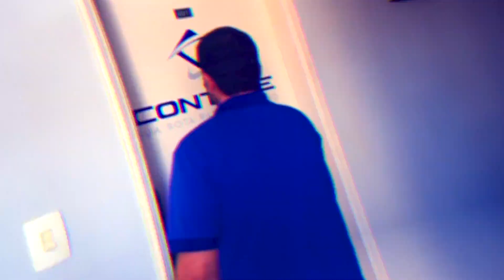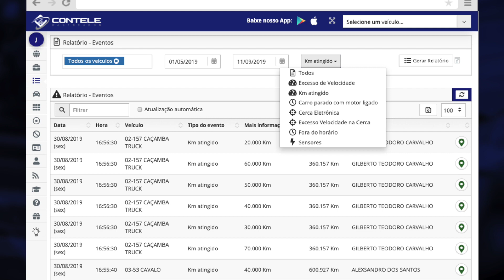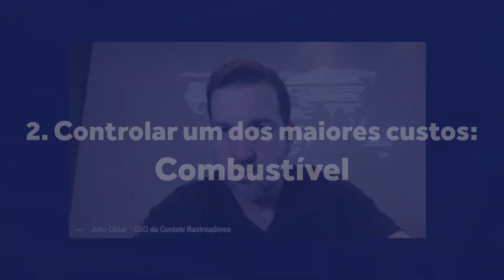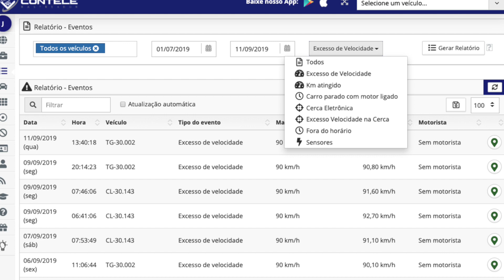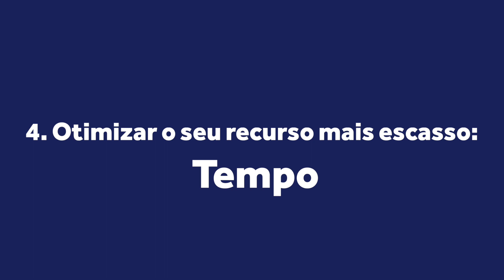Sistema para Gestão de Frota: 4 fatores que você deve considerar antes de contratar